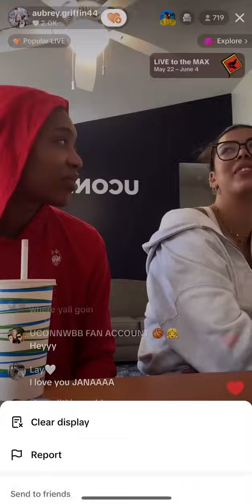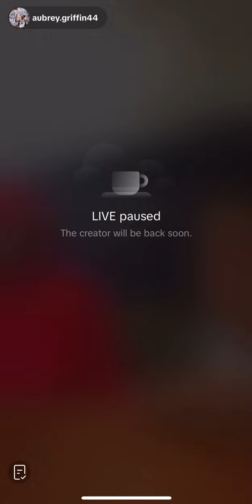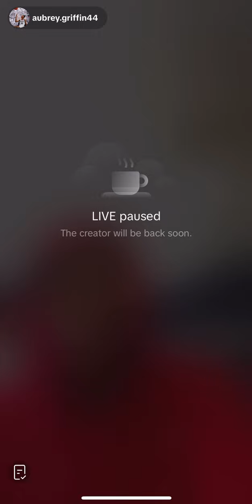Aubrey Live (6/4/24)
Aubrey live with Jana, Kaitlyn, and KK